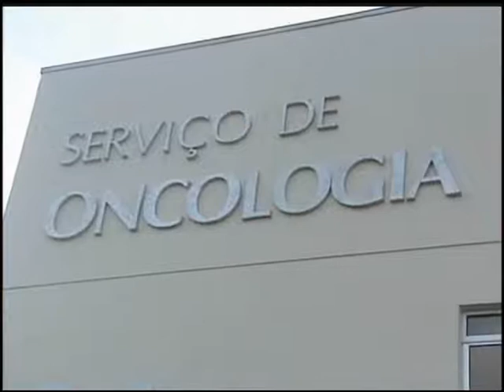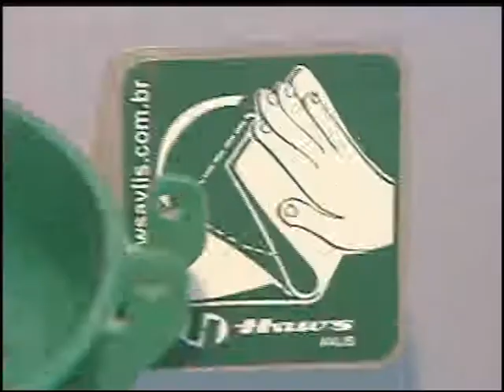Ulbra Noticias - 19 de junho de 2012 Bloco 2 de 3